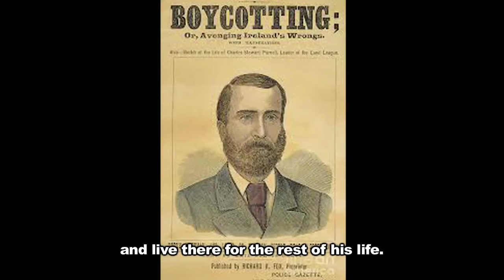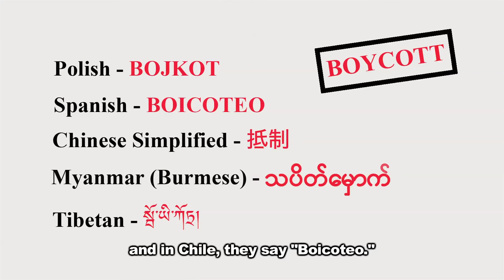The Story of the Boycott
The boycott is one of the most well-known nonviolent resistance tactics, and it can also be one of the most powerful. Watch this video to learn about the origin of the term 'Boycott'.